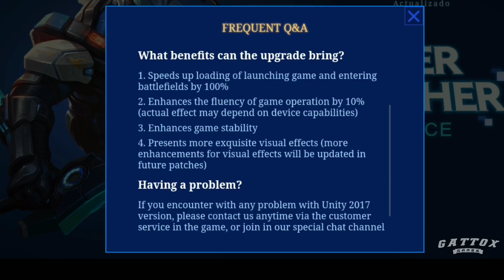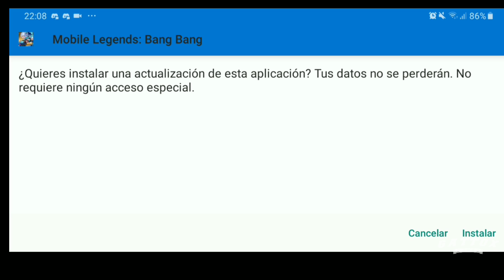YA SALIO!😱 DESCARGATE EL MOBILE LEGENDS 2.0